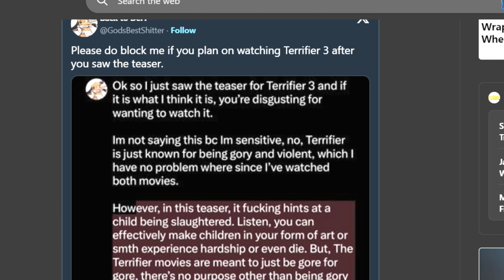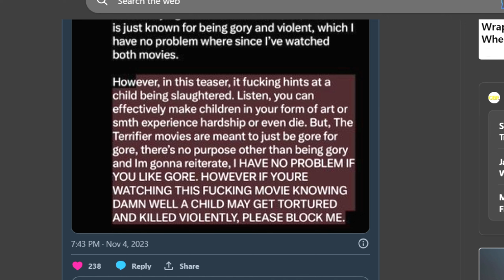Terrifier 3: Teaser "CONTROVERSY" Really!? The Movie Isn't Even Out Yet!!!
Terrifier3 seems to have stirred up the preverbal hornets' nest on the old internet (mainly X). Looks as though some folks didn't take to kindly to Arts shenanigans in the new teaser.

Thank you all for all the love and support. It means so much to us.

"STAY FIENDISH MY FRIENDS!!!"